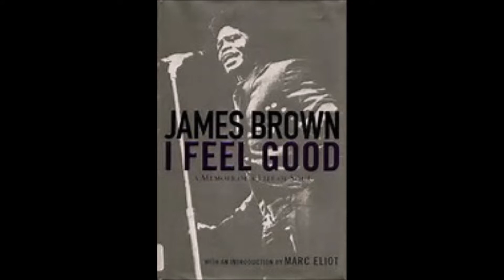I feel good de James Brown par JF Sagnier